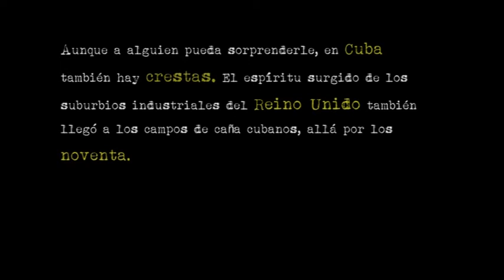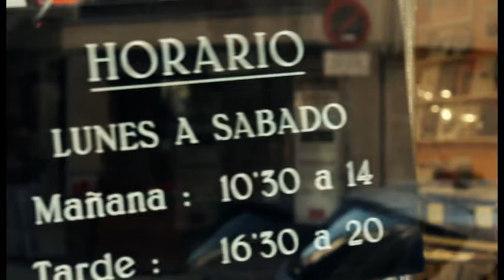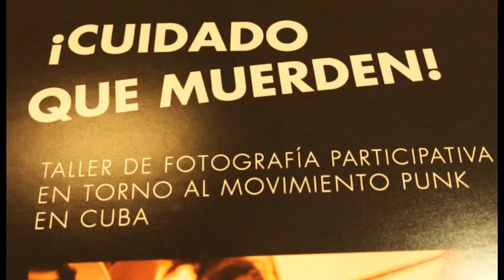Josu Trueba - reportaje CubainformaciónTV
Cubainformación TV charla con este fotógrafo vasco, que ha desarrollado, durante varios años, talleres participativos de fotografía con el movimiento punk cubano. "Al son del punk" y "¡Kuidado ke muerden!" son los títulos de las exposiciones que recogen esta experiencia.
Un trabajo de Peio Madrid.